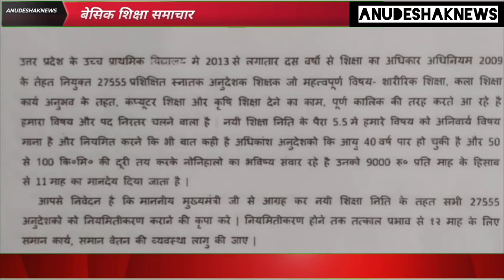अनुदेशक नियमितिकरण मुख्यमंत्रीजी को ज्ञापन सांसद द्वारा महिला शक्ति प्रयागराज||अनुदेशक संघ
निकलेगा हल आज नहीं तो कल अनुदेशकों ने अलग अंदाज में मनाया रक्षाबंधन पर्व
आज परियोजना कार्यालय में एस 4 अभिभावकों के साथ अनुदेशक विक्रमसिंह बड़ी खबर

क्रांतिकारी तबियत के नौजवान साथियों!🙏🏼

कार्यवृत्त एवं स्थानांतरण के सम्बन्ध में पैरवी व जानकारी हेतु परियोजना कार्यालय लखनऊ आना हुआ है।
महानिदेशक महोदया जी के अति व्यस्तता के कारण मुलाकात संभव नहीं हो सका है। स्थानांतरण का कार्य देख रहे श्रीमान राजेन्द्र प्रसाद जी भी कुछ दिनों की छुट्टी पर हैं।

सक्रिय साथियों!
अनुदेशक पटल देख रहे श्रीमान सुनील पटेल जी ने जानकारी साझा करते हुए बताया कि स्थानांतरण की फाइल आठ अगस्त को ही शासन भेजी जा चुकी है।
चौदह अगस्त को स्थानांतरण के लिए रिमाइंडर भी भेजा गया है। कुछ लोगों का वेटेज सम्बंधित समस्या है। जिसके लिए एक दिन के लिए पोर्टल भी खोला जाना है।
इधर शनि,रवि,सोमवार को परियोजना में अवकाश होने के कारण स्थानांतरण की सूची रक्षाबंधन के त्योहार के बाद जारी होने की प्रबल संभावना है।

आज परियोजना में पैरवी के लिए श्रीमती प्राची मिश्रा जी(कार्यकारी महिला प्रदेश अध्यक्ष)सविता वंदना (प्रदेश वरिष्ठ उपाध्यक्ष)लक्ष्मी यादव(सक्रिय अनुदेशक)
*एस फोर* के हम अनुदेशकों के अभिभावकगण श्रीमान आर.के. निगम जी,श्रीमान विनय सिंह जी,तारकेश्वर शाही जी,श्रीमान मनोज राय जी,
का मार्गदर्शन एवं सानिध्य रहा।

धैर्यशील साथियों!संगठन तत्परता से कार्यवृत्त को धरातल पर लागू कराने के लिए दृढ़ संकल्पित है। स्थानांतरण इत्यादि समस्याओं को दूर करने के लिए परियोजना कार्यालय द्वारा शीघ्रता से कार्यवाही न हुयी तो अगले ही हप्ते प्रदेश कार्यकारिणी से निर्देश प्राप्त कर उपचारात्मक कदम उठाए जाएंगे।

*हम अनुदेशकों से कितने सवाल उछाले है जिन्दगी!*

*गिरि,कन्दरायें,खाइयाँ!*
*कितनी पहाड़िया?*

*ज्वालामुखी अनेक उबाले है जिन्दगी।*

विक्रम सिंह
  अध्यक्ष
अनुदेशक संघ
उत्तर प्रदेश।

पेयजल एवं स्वच्छतामिशन के संदेश को चित्रकलाकेमाध्यम से बच्चों ने दिया बड़ा संदेश||जल बचाओ||Anudeshak
अनुदेशक कार्यवृत्ति प्राप्त का ऐतिहासिक वीडियो विक्रम सिंह S4 ने पूरा पढ़ा पत्र||ANUDESHAKNEWS
कार्यवृत्ति जारी योगी जी देंगे अनुदेशकों को‌ समान कार्य समान वेतन नियमित होने तक||प्रमुख सचिव बेसिक

अनुदेशकसंघ को सत्याग्रह संघर्ष में मिल सकती है बड़ी उपलब्धि||प्रमुखसचिव बेसिक का धन्यवाद विक्रम

अनुदेशक नियमितिकरण सत्याग्रह लखनऊ उत्तर प्रदेश

अनुदेशक नियमितीकरण को लेकर आज से सत्याग्रह

यूपी बेसिक शिक्षा मंत्री ने क्या कहा मानदेय बढ़ाने के सम्बन्ध में|अनुदेशक#शिक्षामित्र#shikshak#up

मुख्यमंत्री जनता दरबार में विक्रम सिंह ने बता रहे है

Thanks